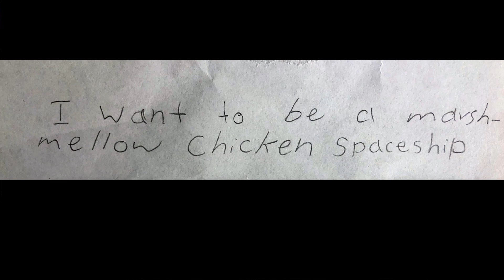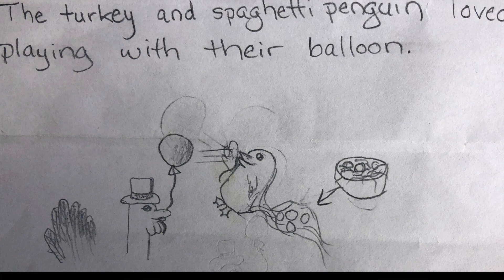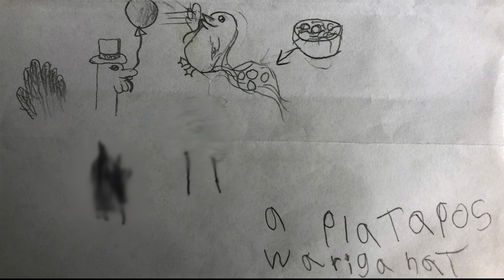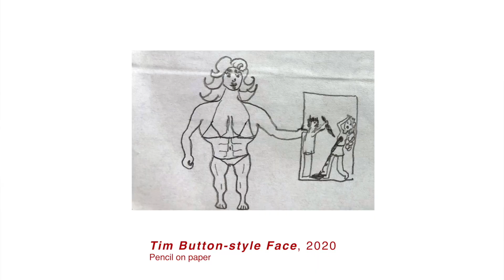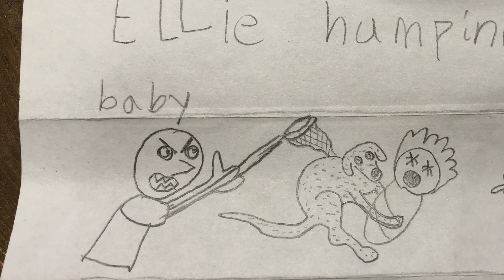Family Telephone Pictionary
The Rules of Telephone Pictionary
All players start with a blank page, on top of which they write a sentence of their choice, and pass it to an adjacent player.
Players can only see the most recent addition to the page. If that addition is text, they draw a picture to accompany the text. If the addition is a drawing, they write text to go with it. Then they fold the top so the next player can only see the most recent addition, and pass it along.
Once you get your original page back, you all unfold your papers and see how the translation went.
Point system is optional.